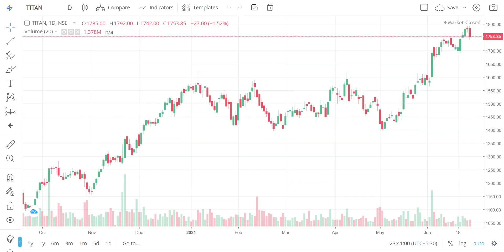TOP RESULT | SWING TRADING | SAIL | TITAN | BEST TRADING STOCKS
"OR"
Open Account With No.1 Full-Time Broker
                                " OR"
Open Account With India's No.1 Broker
                                 "OR"
Open FREE Account With IIFL

Regards-
("ii")
Innocent Investor